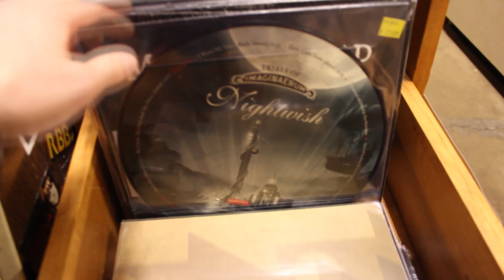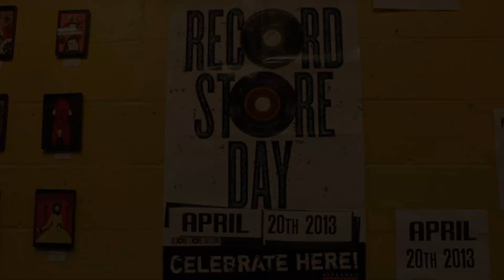Genesee Live at Record Store Day 2013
Genesee Live paid a visit to a couple of the area's best record stores to see what they were doing to celebrate the 6th annual Record Store Day celebration!